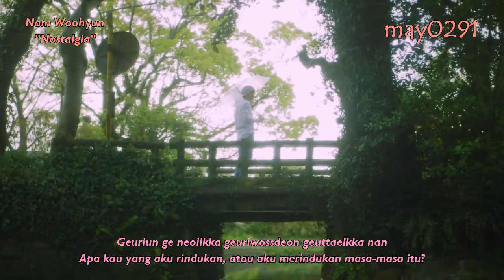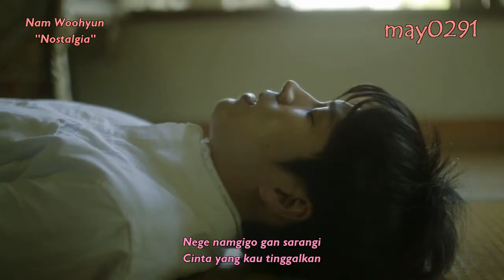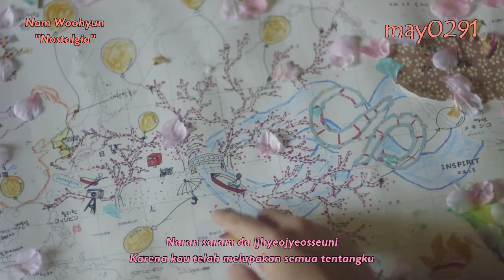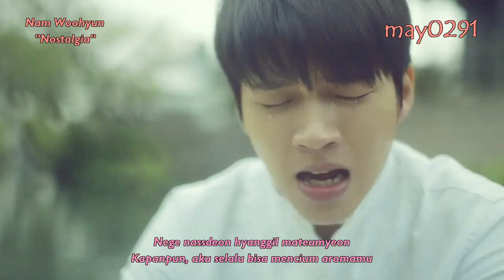[INDO SUB] NAM WOOHYUN - Nostalgia/Scent (향기) FMV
Video edited / Fanmade by may0291
Video Cr. : Woollim Entertainment
Free request. just Infinite & Woollim stan...❤
Please Like & Subscibe. Thx ❤ ❤